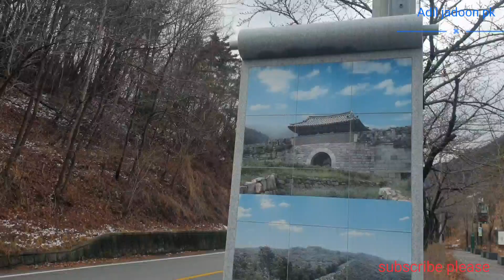برف باری کے خوبصورت مناظر